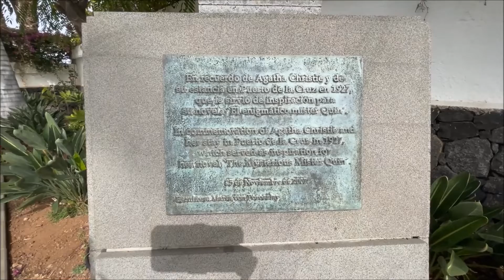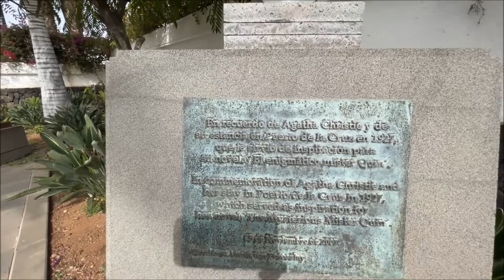La propuesta Javi de House